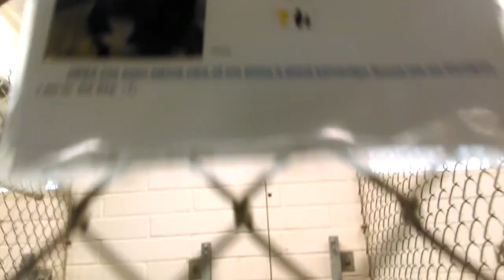Old film❤️Ginny 2y Pet Id 837662 kennel 16 Humane Society Southern Arizona❤️2-5-2017adopted2-11-2017